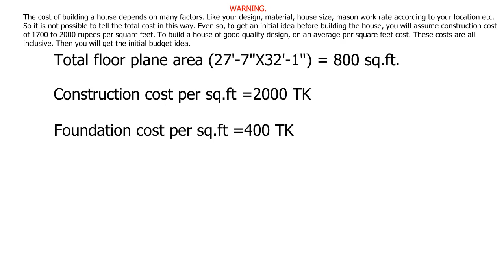HOUSE PLAN DESIGN | EP 143 | 800 SQUARE FEET TWO-UNIT HOUSE PLAN | LAYOUT PLAN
House plan design drawing layout house floor plan area is 800 square feet 2 unit south facing house plans. For the house layout plan, dimension watches the video. it is a five-story building house floor plan.  The house floor plan has 2 bedrooms, 2 bathrooms, 2 balconies, 1 kitchen room, and 1 dining room with a living room. This is a whole-house architectural floor plan idea. we are creating successful clients with all house floor plan requirements complete.